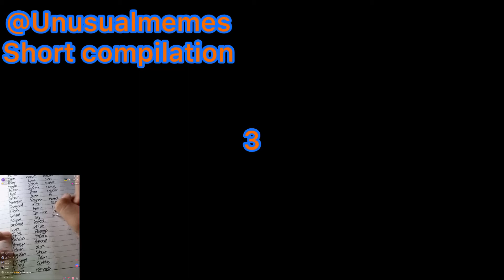Short meme compilation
Short meme compilation a variety of mixed memes 4 then 3 then 2 then the last one
Which is short meme compilation @AstraWavePictures go watch it.